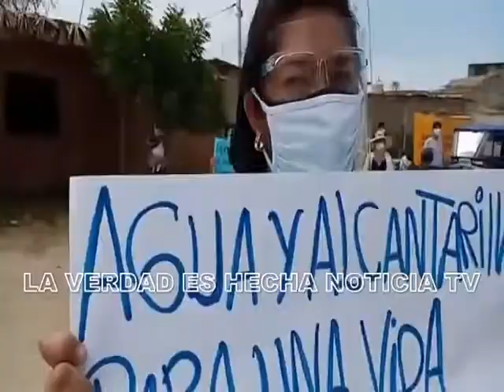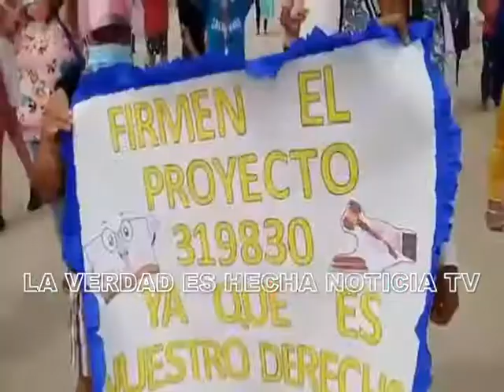PIURA: DIRIGENTES DE ASENTAMIENTOS HUMANOS EN PIURA EXIGEN AL ESTADO CENTRAL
PIURA: DIRIGENTES DE ASENTAMIENTOS HUMANOS EN PIURA EXIGEN AL ESTADO CENTRAL ASIGNE PRESUPUESTO PARA PROYECTOS DE AGUA Y ALCANTARILLADO, PIDEN A LA MINSTRA QUE CUMPLA SU PALABRA Y QUE NTERVENGAN LOS CONGRECISTAS POR PIURA.